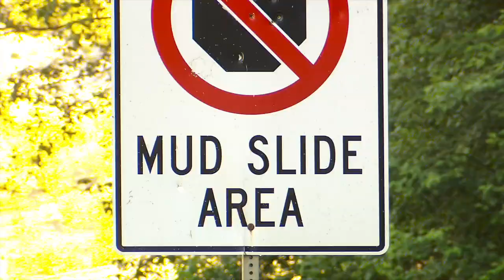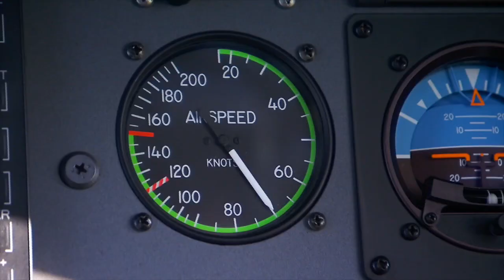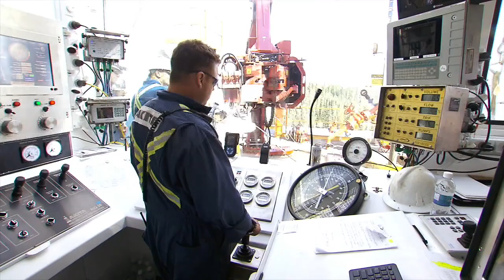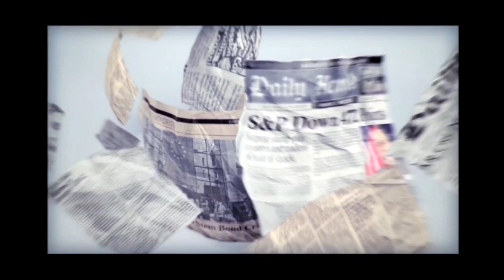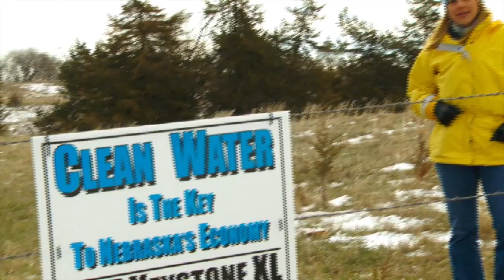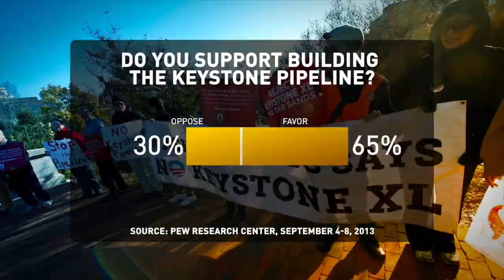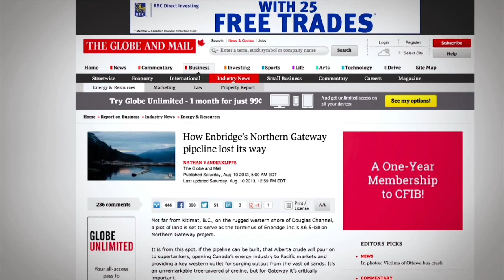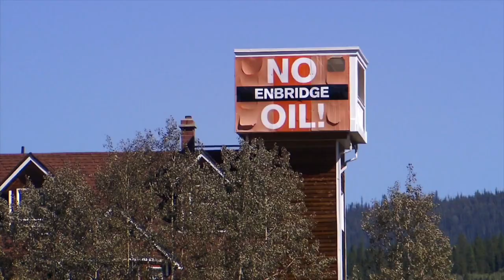Oil sands at a crossroads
Watch the full documentary at this video link.

CCTV's Jessica Stone investigates Canada's oil sands. While the natural resource represents a rich opportunity for continental energy independence, environmentalists and landowners are staunchly opposed to its development.

Satellite Nationwide
• DISH TV - Channel 279
Category
News & Politics
License
Standard YouTube License
Show less